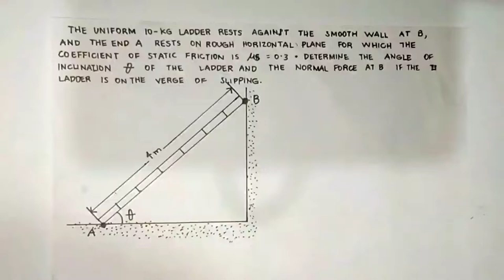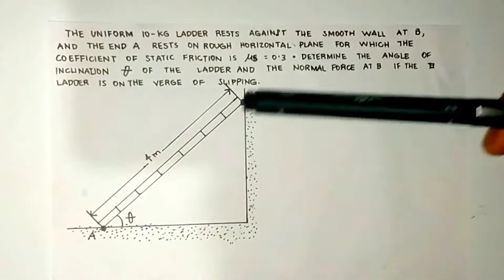LADDER PROBLEM - FRICTION TAGALOG TUTORIAL